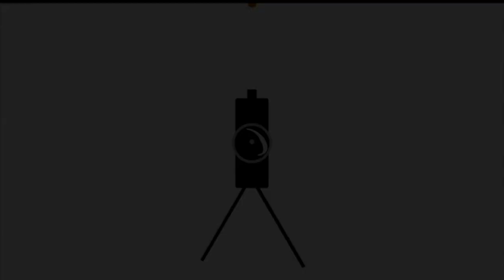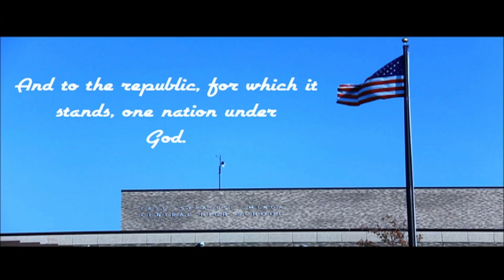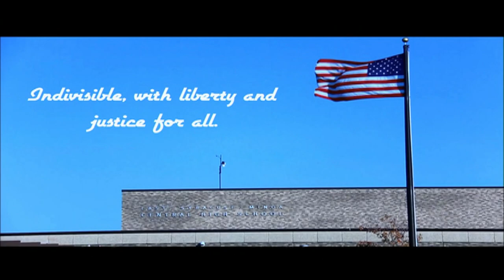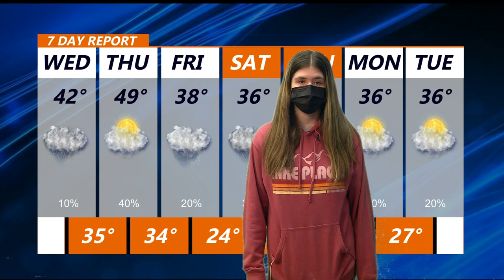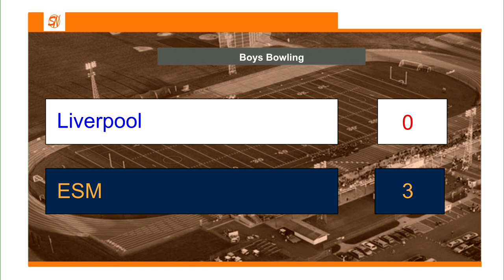Dec 8 2021